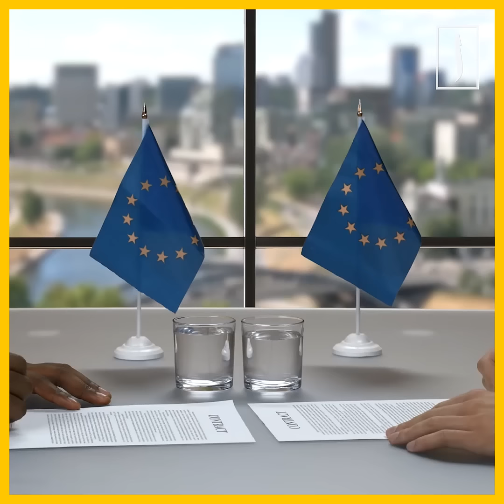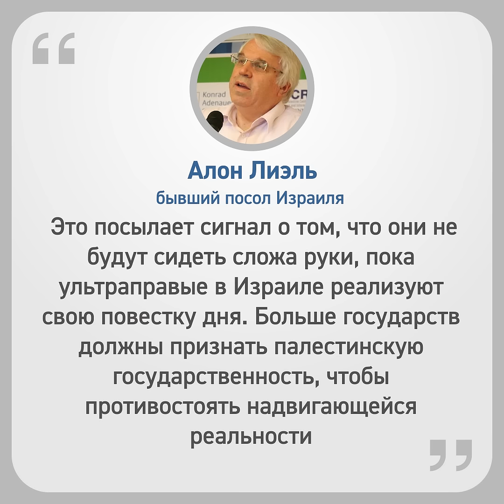Неожиданная поддержка Палестины из Океании [ENGLISH SUBTITLE]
Австралия будет вновь официально использовать термин «оккупированные палестинские территории»